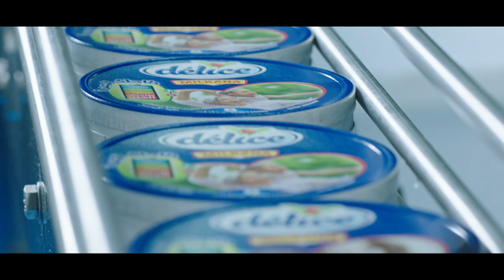Délice Milkana - TVC 1